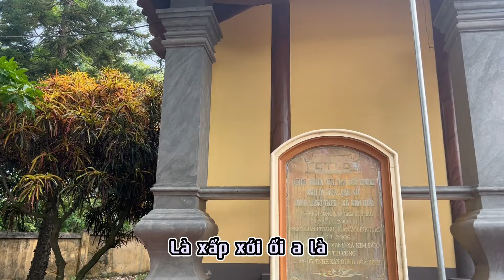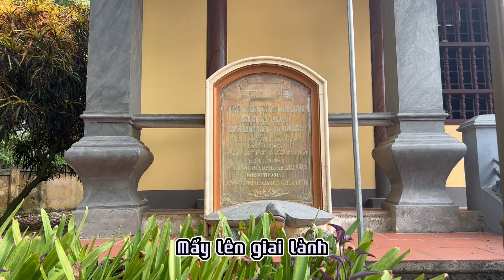XOAN THỜI CÁCH I Phường Xoan Thét I Giới thiệu di sản âm nhạc Hát Xoan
Xoan Thời Cách I Thể hiện: Phường Xoan Thét
Bài thuộc chặng Hát Qủa cách của Hát Xoan Phú Thọ

Xoan là cách đọc chệch của xuân. Bài này có nghĩa là bài hát cách về mùa xuân.
Bài Xoan nằm trong khuôn khổ chương trình Giới thiệu Di sản âm nhạc Hát Xoan của nhà nghiên cứu âm nhạc Nguyễn Quang Long và các cộng sự.
Dự án có sự đồng hành của nhạc sĩ, ca sĩ Phan Thanh Cường; biên tập viên - MC Hoàng Chung;
Hỗ trợ một phần của Qũy Thiện Tâm thuộc tập đoàn Vingroup.

* Bản quyền thuộc về nhà nghiên cứu âm nhạc Nguyễn Quang Long

Dân ca & Nhạc cổ truyền: Bảo tồn nét đẹp âm nhạc dân tộc Việt Nam

Cảm ơn quý vị và các bạn đã xem video và nghe nhạc dân ca.